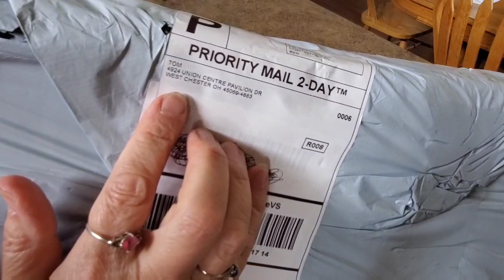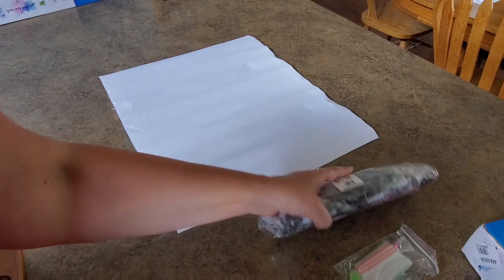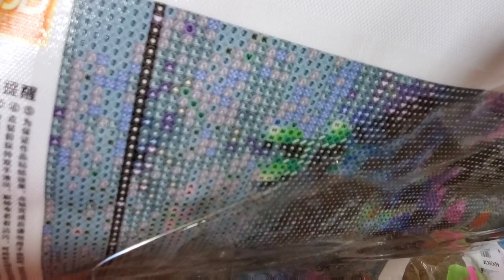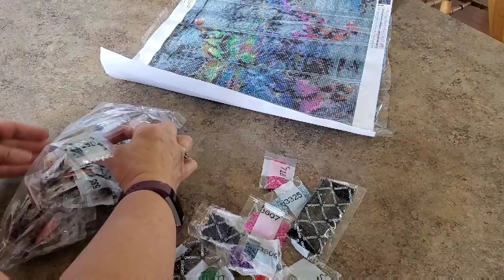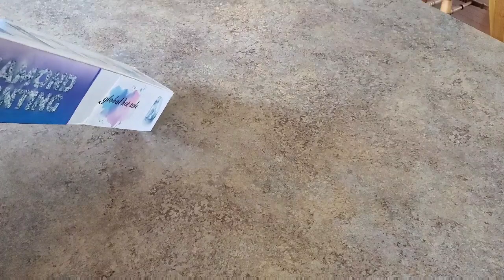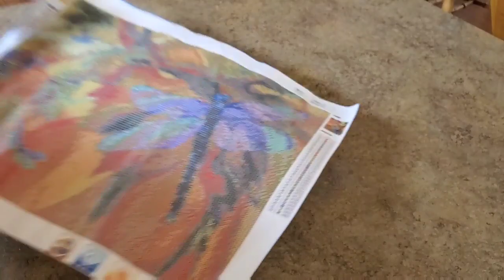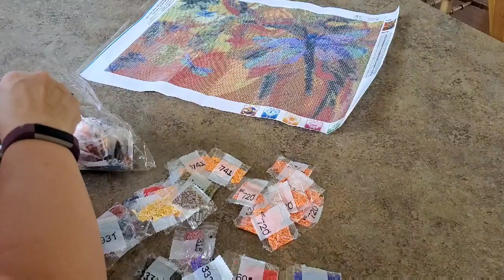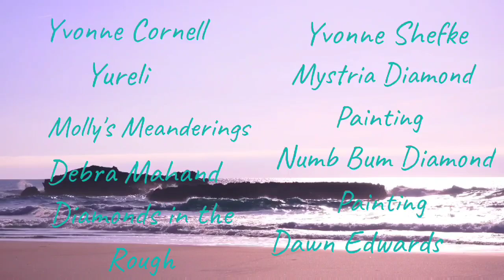Inlovearts Unboxing...Two Paintings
15%off code.  G-17842